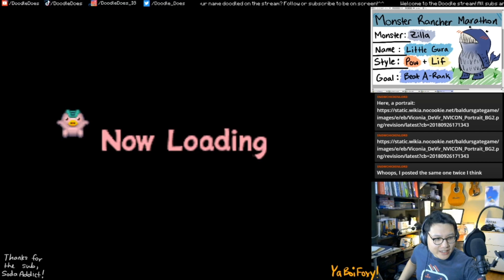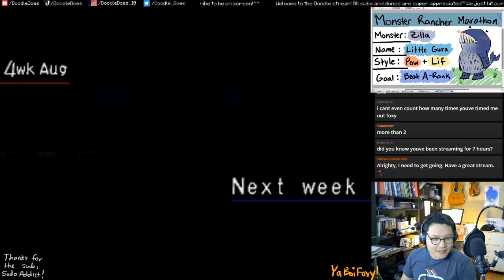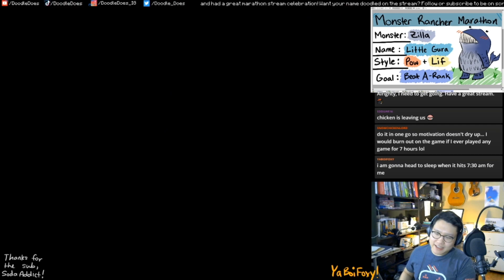Monster Rancher 2 - Let's Play! - Ep.17 FIMBA! You're Going DOWN!.......???!!?!?!!!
MONSTER RANCHER MARATHON CHALLENGE

Episode Seventeen!

Can I beat the game with one monster from start to finish?
This is my first Let's Play so hope you enjoy!

Streaming on Saturday at 3pm CST-ish
and Sunday at around 5pm-ish
And I stream randomly when I can on weekdays!
The community in there is super nice^^

Monster Rancher 2 is one of my favorite childhood games. I miss all of the adventures and tournaments with the various monsters. Hope to have even more experiences with this beautiful game!